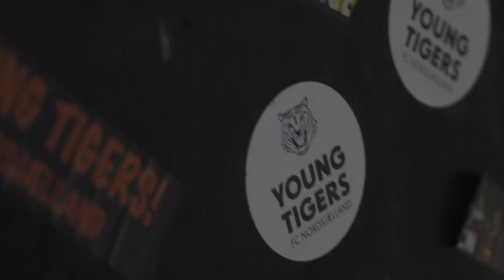Welcome, Andreas Hansen!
ID: MB01NRXMBUKZLCK